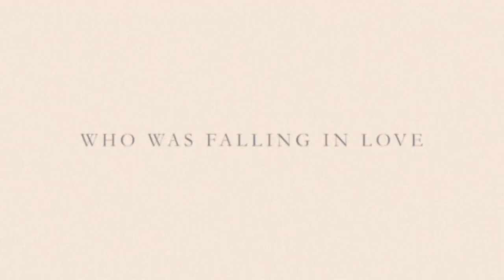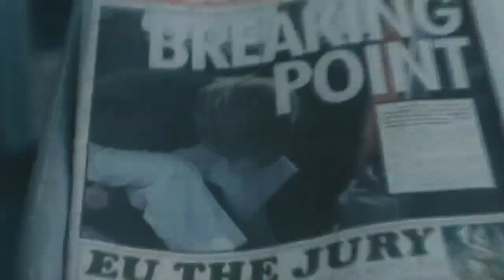Diana trailer: First full-length Diana trailer released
The first full trailer for the film Diana, which stars Naomi Watts as the late Princess of Wales, has been released. Report by Andrea Lilly.

Is she one of the most down to earth celebs out there? Our interview with Miley
Miley Cyrus reveals who she thinks is the cu member of One Direction
Game of Thrones actress asks author whether he'll kill her character
OMG! It's a SHARKNADO! What all the hype is about